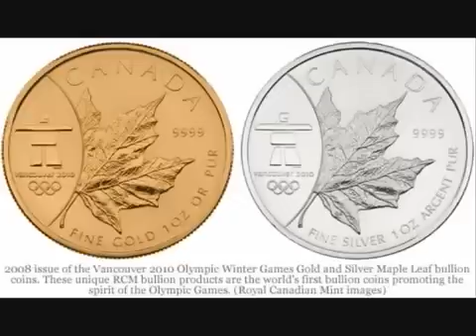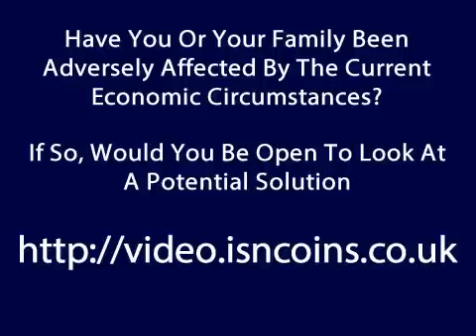Silver is more rare than gold the price will explode | Silver coins | Silver bullion | Numismatics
Between 1970 and 1979, the silver price was increasing steadily from $1.50 to $6, before taking off in September 1979 from $10 to $50 within 5 months. During that bull cycle, demand for silver did not increase but actually declined (sharply in 1979). It was as late as 1983 when demand increased confidently from 12,000 to 27,000 tons per year until 2000 -- yet the silver price was in a 20 year bear market during that time. In 2003, when silver started its new bull market, the demand actually dropped to 23,000 tons until 2005 -- during which 2 years silver almost doubled from $4.50 to $8. Since 2005, demand is rising stronger than ever, having reached 33,000 tons in 2010, whereas the silver price is rising strongly as well.

The initial comparisons indicate one important phenomenon in the silver market, namely that (industrial) silver demand is "price inelastic": that is, changes in price have a relatively small effect on the quantity demanded.

The demand for other commodities is known to be "price elastic": that is, changes in price have a relatively large effect on the quantity demanded (if tomato prices blow up, go bananas). This basically translates into: no matter if the silver price crashes or explodes, demand -- unimpressed -- will keep its own dynamic pace, because demand does not respond to price changes.Firstly, silver is the most broadly used metal, because of its unique characteristics, such as highest thermal and electrical conductivity of all metals.

In most of its few thousand application fields, silver is considered a non-substitutable product. In contrast for example, when the platinum price increases too strongly, automotive demand traditionally substitutes for cheaper palladium thus potentially driving down the platinum price. Secondly, silver typically makes up only a relatively small component in the total of the product and the total of its costs.

Both these demand characteristics/in-elasticities (not substitutable and small cost component) are crucial to understand the silver price, because they remind that no matter if price explodes or crashes, (industrial) demand virtually does not care, but keeps on consuming as per its own factors/fundamentals. Notwithstanding, an increased demand principally has a positive effect on the price, of course (GFMS expects fabrication demand in 2012 to rise by approx. 3-5% to around 29,000 tons silver, whereas fabrication demand accounts for more than 80% of total demand; fabrication demand includes industrial applications, photography, jewelry, coins and silverware).

Now let's have a look at the price elasticity of supply -- a way to show the responsiveness ("elasticity") of the quantity supplied to a change in its price. What happens to the silver supply if the price crashes or explodes? Nothing much either.

Surely, if price explodes people tend to melt their forks and knives besides selling their silver investments, hence private and commercial recycling and selling will increase in the short-term (yet silver is already being recycled "where possible", and most of the silver ever consumed by industry can be considered as lost respectively not recyclable).

In 2010, total silver supply was 23,000 tons and total demand was 32,000 tons. The difference is called (supply-demand) deficit, whereas the "chronically missing silver" comes from destocking.

Why is someone filling up the gap as the price shall "correct the deficit" by way of rising thus decreasing demand? Because it would not work, of course (as we have seen above). Thus, when destocking has come to an end and industries do not get supplied with sufficient silver (no matter where the price may trade or be fixed at), the respective (silver-containing) product can not be produced in "unlimited" quantities anymore thus (increasingly) limiting the production output and its economies of scale.

Hence, it is the price of this "limited edition" (silver-containing) product that will increase in order to get supply and demand balanced out, whereas the silver price principally does not to change as it would not effectively increase supply or decrease demand (as we have seen above). Notwithstanding, a decreased supply principally has a positive effect on the price, of course.